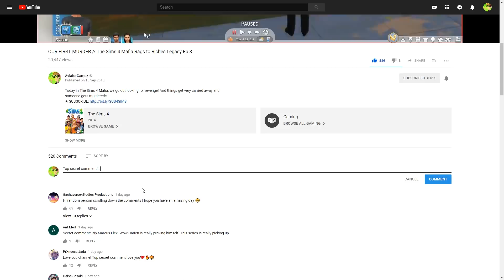TWERK OF DEATH // The Sims 4 Mafia Rags to Riches Legacy Ep.6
Today we twerk our way to riches! And someone get's killed...so it's a pretty crazy day for the Hayes family!

In this series, AviatorGamez plays The Sims 4! This series is about The Sims 4 Mafia, Rags to Riches and Legacy! This is the ultimate Sims lets play! The Sims 4 Rags to Riches, The Sims 4 Legacy and The Sims 4 Mafia all in one! The Mafia in The Sims!